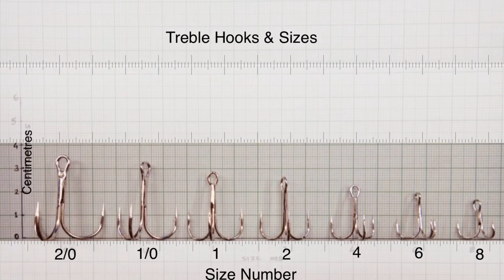FISHING HOOK SIZES CHART